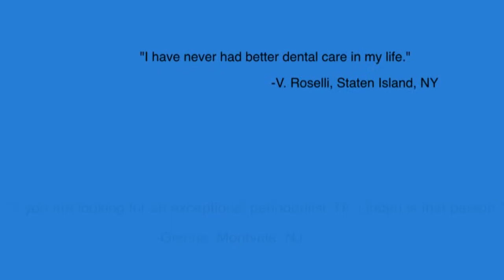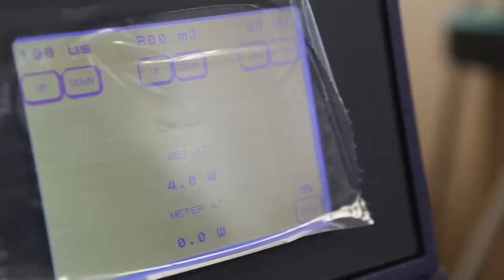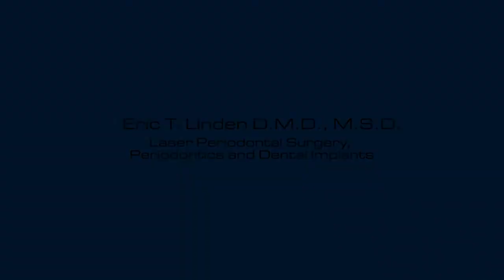Dr. Eric Linden: An Innovator and Teacher of Laser Dentistry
Dr. Eric Linden is a Periodontist with 29 years' experience in periodontal and implant specialty practice. He is a Clinical Professor of Periodontics and Implantology at Columbia University School of Dental Medicine and Columbia Presbyterian Medical Center (more). He was the first periodontist to perform Laser Periodontal Surgery (LANAP) in New York City and New Jersey, and is respected by his colleagues as a pioneer in laser periodontics. He also specializes in bone regeneration, dental implants, and biostimulation. When necessary, he employs traditional periodontics.